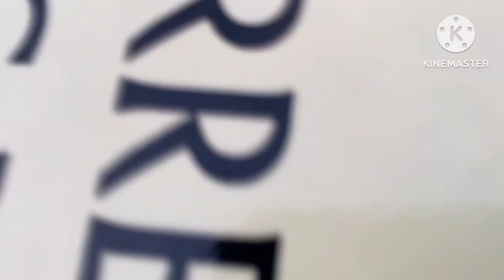August 4, 2023